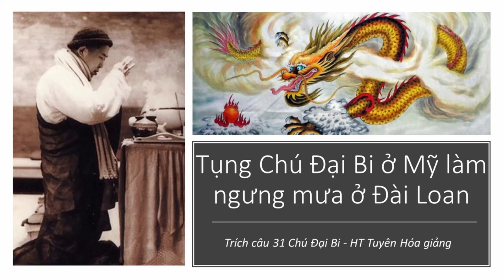Tụng Chú Đại Bị ở Mỹ vẫn có thể ngưng mưa ở Đài Loan I HT Tuyên Hoá giảng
Chú Đại Bi - HT Tuyên Hoá giảng
HT Tuyên Hoá giảng kinh ở Mỹ, Thần Cây ở Đại Lục vẫn nghe được | Hạnh Đoan

video về Chú Đại Bi
Con bất hiếu là do tiền kiếp và cách hóa giải bằng Chú Đại Bi | Hạnh Đoan